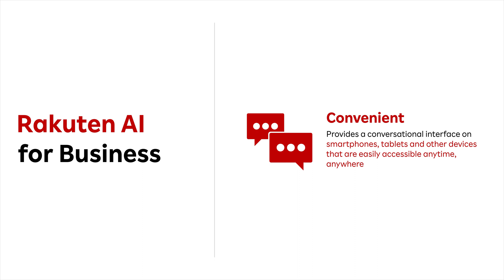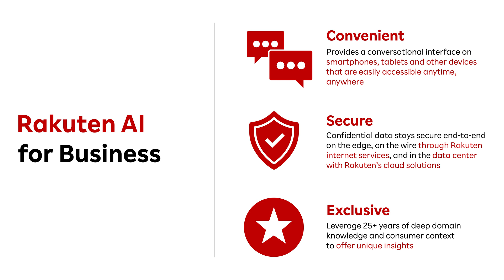Announcing “Rakuten AI for Business,” powered by OpenAI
The two companies are working together to design and deliver services that empower business customers with cutting-edge AI solutions for improving operations, strengthening connections with customers and driving better results.